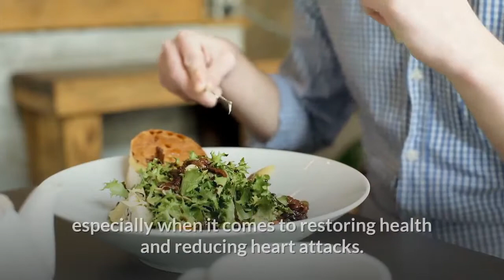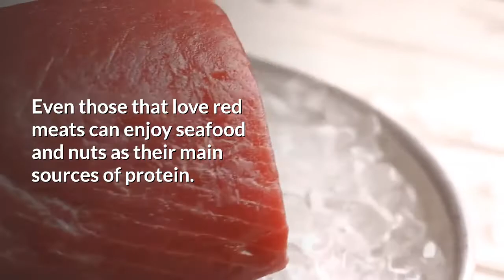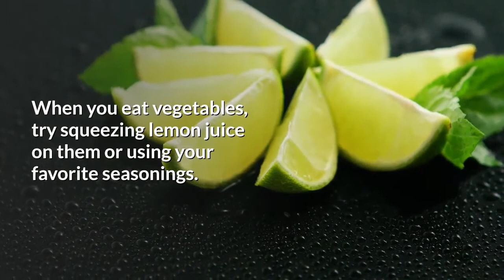How To Eat To Keep Your Heart Healthy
In this video, you will learn how to eat to keep your heart healthy.

Bad cholesterol or a bad diet is something we all experience at some point in time.  It's impossible to eat healthy our whole lives, even though we may try hard to do it.  Eating healthy for your heart is something everyone should try to do, especially when it comes to restoring health and reducing heart attacks.

Your heart and food
We know these things for sure that a diet high in saturated fats will help raise your cholesterol, which is a risk factor for heart disease. People that are obese are more prone to heart disease. A diet high in sodium may elevate your blood pressure, leading to inflammation and even heart disease.

To help prevent heart disease and improve your health, put the tips below to good use.

Eat plenty of fish
Herring, sardines, and salmon are all excellent sources of Omega 3 essential fatty acids. Other fish are great too, although Omega 3 may help to get your cholesterol down to a healthier level.

Choosing healthy fats and oils
Saturated fat will increase the risk of heart disease. It's found in meat, butter, and even coconut oil.  You should avoid them until your cholesterol levels are down and you are at a healthy weight.  Even those that love red meats can enjoy seafood and nuts as their main sources of protein.

Monounsaturated fats such as olive oils will help you to protect your heart.  Olive oil is an ideal choice for cooking, dressing, or even as a dipping sauce.

Plenty of fiber
Fiber can help you control your cholesterol.  You can find fiber in whole grain products to help control sugar absorption as well, which will help you keep your digestive system healthy.

Choosing carbohydrates
Eating for your heart involves staying away from sugary foods such as candy, cookies, cakes, and pastries.  Eating a lot of sugar isn't good for your heart disease at all.  Healthy carbohydrates involve whole-grain bread, whole-grain pasta, brown rice, and a lot of vegetables.  You should make fruits and vegetables the main aspect of your diet.

Healthy cooking methods
Stir-frying and sauteing with olive oil or canola oil are both great methods, as you shouldn't dip your food in batter and fry it anymore.  If you cook chicken, remove the skin, and bake it in the oven in foil.

Instead of frying your fish, you should always bake it. Steaming your vegetables can help maintain the most nutrients.  You should use cream sauces or lots of butter anymore either.  When you eat vegetables, try squeezing lemon juice on them or using your favorite seasonings.

As you make the proper changes to your diet, keep in mind that it takes time for them to become habits. Eating healthy is always great for your body and your lifestyle, especially when it comes to your heart and the prevention of heart disease.